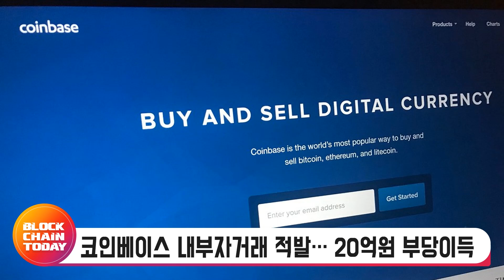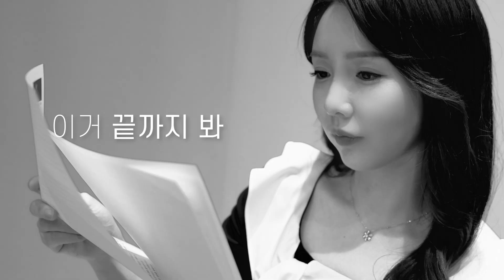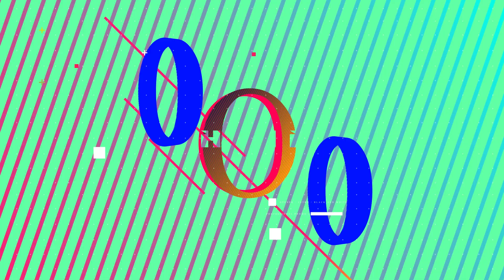암호화폐 세금, 2년간 유예됐다...2025년부터 세율 20% - 07/25 블록체인투데이